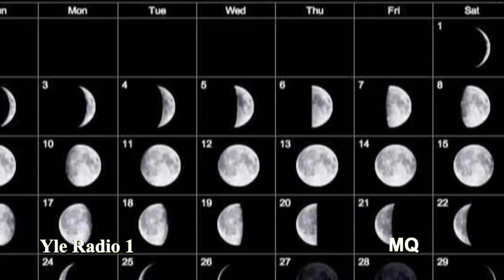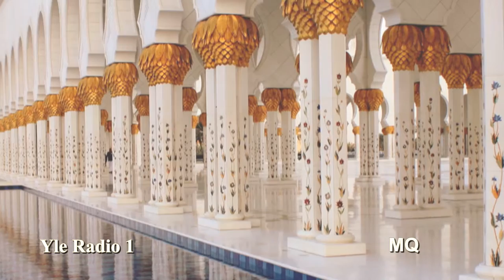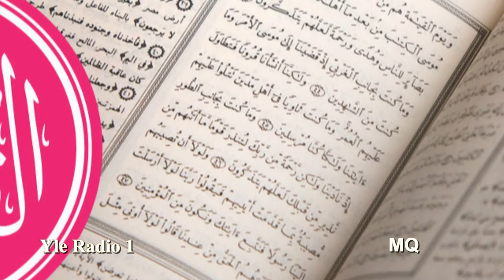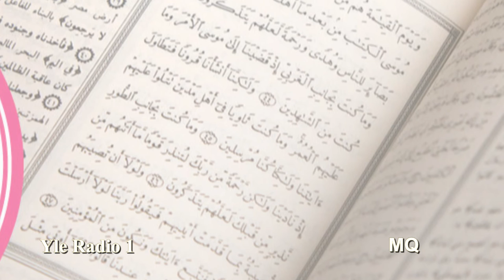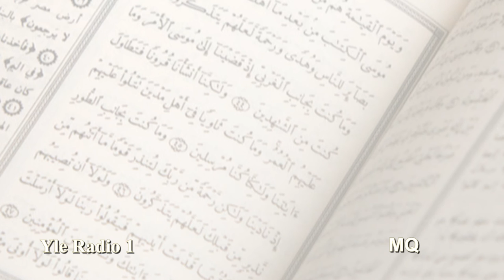Koraani, Jakso 20/60: Katumuksen suura jatkuu. Kehotuksia uskoville...